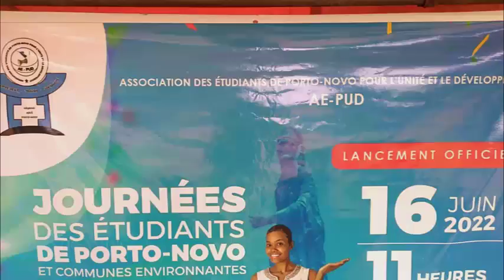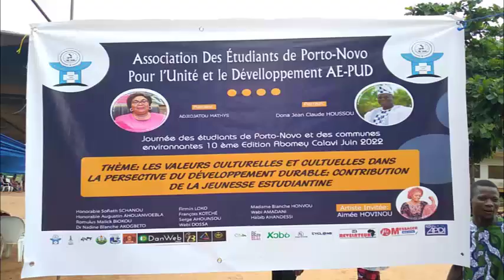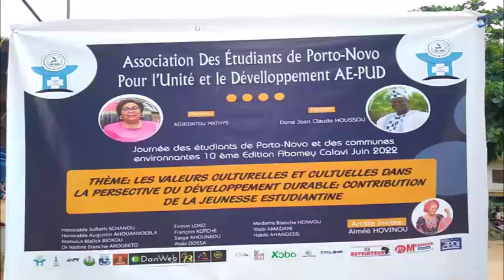Le Conseiller Municipal Romulus Malick Biokou (RMB) apporte son indéfectible soutien à l'AE-PUD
L'association des étudiants de Porto-Novo pour l'unité et le développement ( AE-PUD ) a démarré ce jeudi 16 juin 2022 la célébration de la dixième édition des journées des étudiants de Porto-Novo et des communes environnantes.